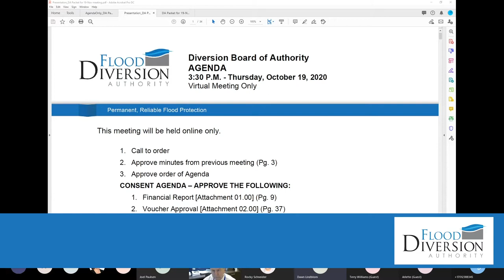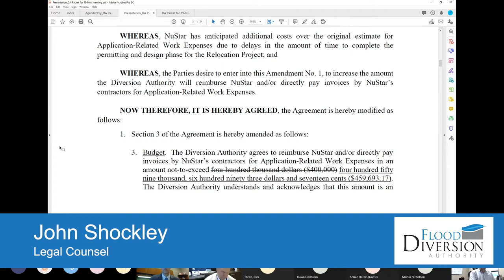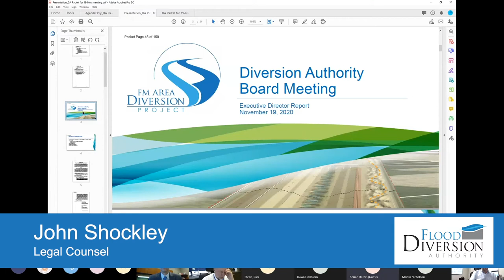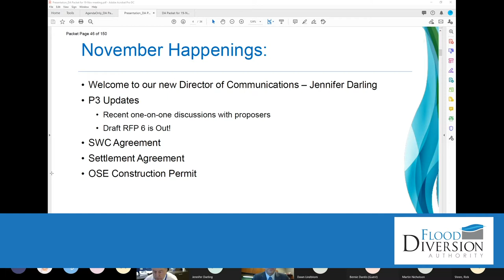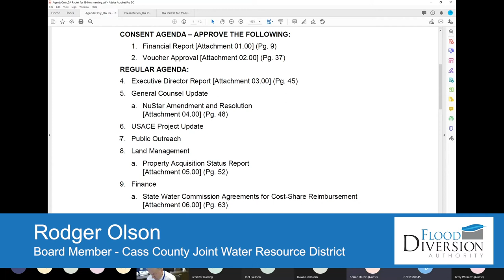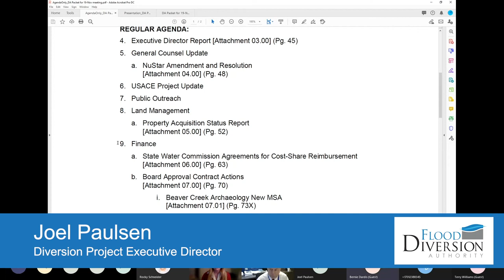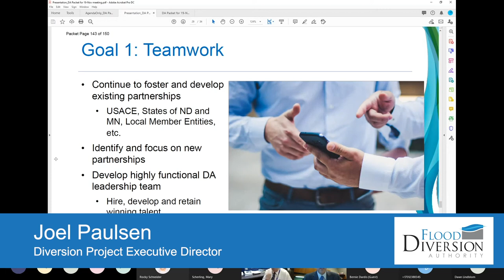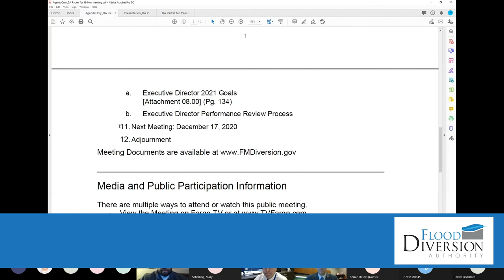November 2020 Diversion Board of Authority Meeting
The Diversion Board of Authority met for their regular meeting at 3:30 p.m., Thursday, November 19, 2020, online. For more information about the Board or FM Area Diversion Project